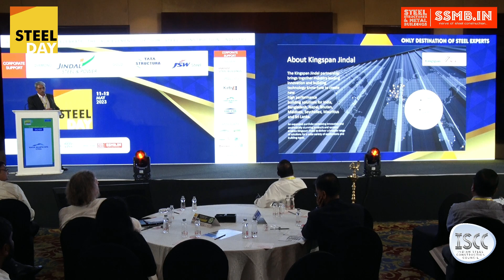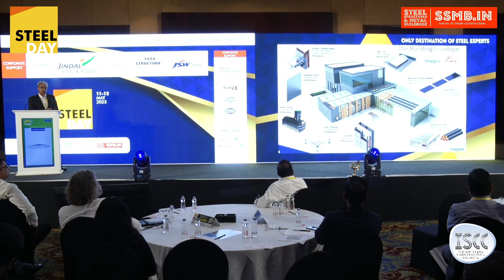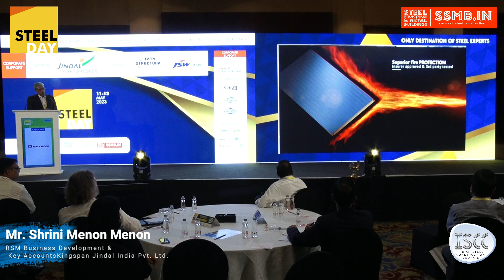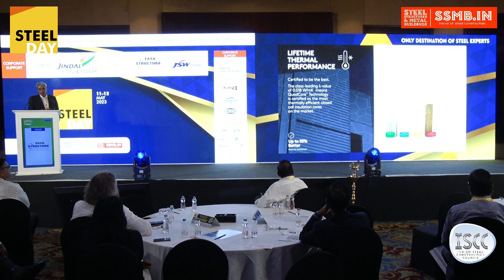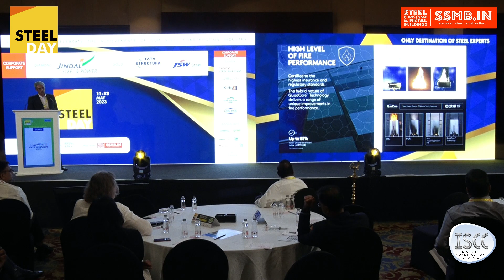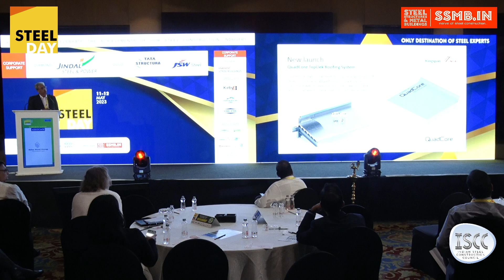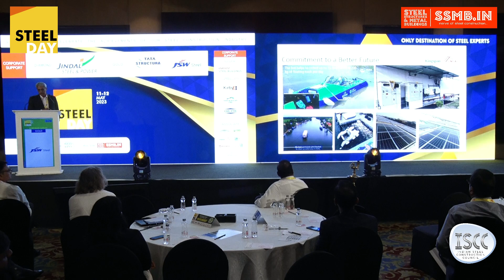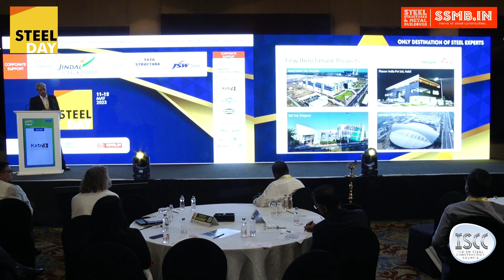Innovative product on QuadCore Insulation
Shrini Menon, RSM BD & Key Accounts, Kingspan Jindal India Pvt. Ltd.